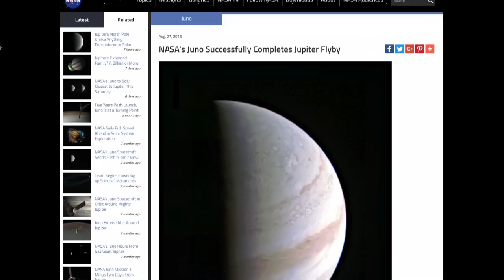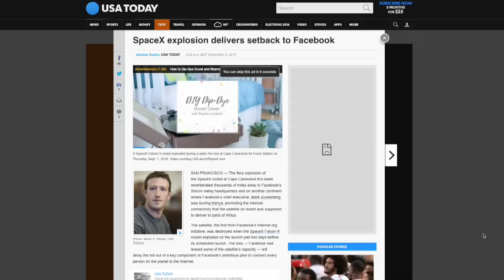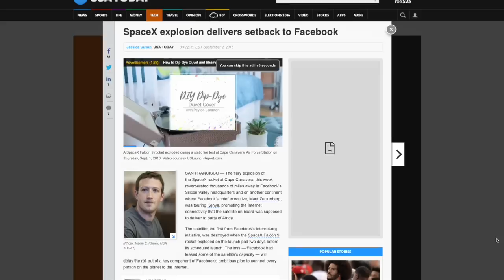Juno Makes 1st Flyby of Jupiter; OSIRIS-REx Still On After SpaceX Explosion | SFN #176